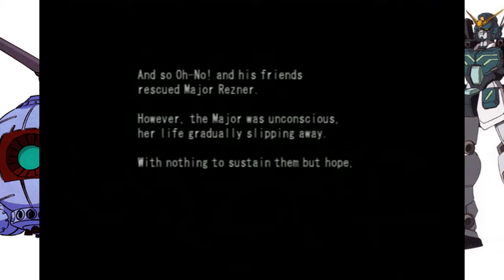D2M Plays "MS Saga: A New Dawn" Part 61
D' Dancing Monkeys embark on a journey through an old RPG Gundam based game to build Mobile Suits (A.K.A. giant robots) they can call their own.

Game: "MS Saga: A New Dawn"
Tsuyoi: Controls
Atou: Navigation